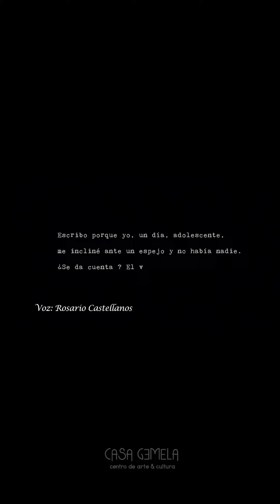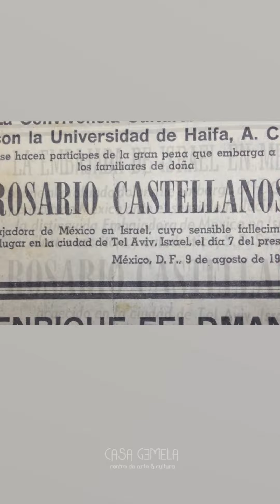Rosario Castellanos. Bio Short